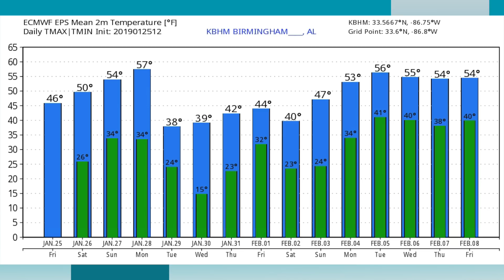Friday January 25, 2019 Weather Xtreme Video - Afternoon Edition